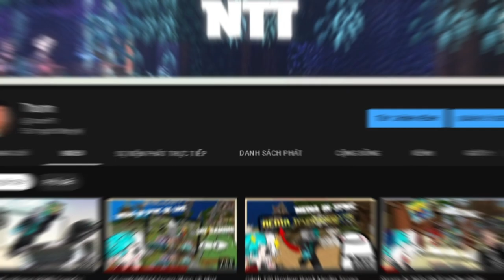500 Subscriber...!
Thanks for 500sub anh em
tôi sẽ cố gắng nhiều hơn
Mong là bạn sẽ không bị tổn thọ khi xem hết video :V